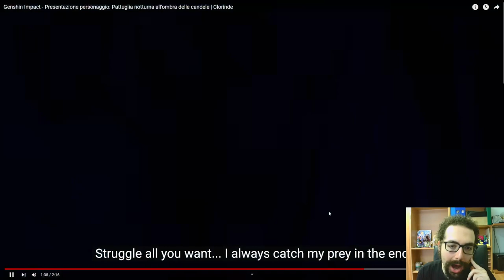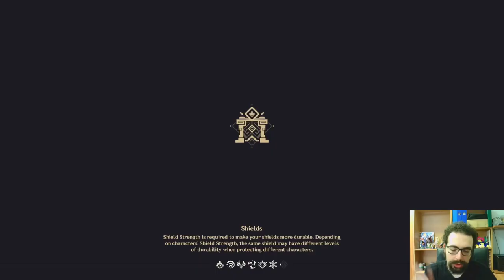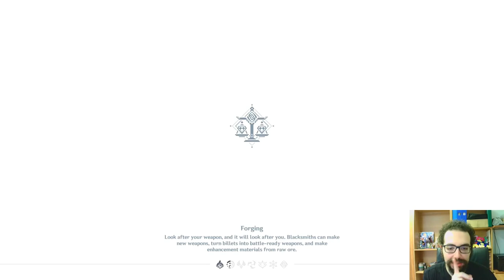Genshin Impact #5°: CLORINDE è VELOCISSIMA!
Buon Godo day a tutti voi, oggi continueremo il nostro viaggio, nel fantastico mondo di Genshin Impact! Dopo un'introduzione piena di novità incredibili, vedremo insieme il trailer finale su Clorinde, uno dei nuovi personaggi introdotti nell'ultimo aggiornamento di Genshin Impact. Subito dopo proverò Clorinde per la prima volta, adorando il suo stile di gameplay pieno di sorprese. Dopo aver provato Clorinde, ci dedicheremo alle summons per provare ad ottenerla, e dopo numerosi tentativi finalmente troveremo Clorinde! Nella parte finale del video, ci dedicheremo al primo evento di questo aggiornamento, che è riuscito nel farmi divertire parecchio. In questo gioco possiamo sia attaccare che difendere, usando i nemici che solitamente combattiamo sempre, ma in questo caso saranno i nostri compagni! Nel prossimo episodio affronteremo il nuovo Spiral Abyss, sperando non sia troppo difficile! Vi ringrazio per il supporto, che il Godo sia con voi, e ci vediamo presto!

0:00 : Introduzione & Novità
3:53 : Reaction Trailer Clorinde
6:36 : Proviamo Clorinde
9:29 : Proviamo Sethos
12:00 : Summons Clorinde
13:58 : Clorinde
15:10 : Evento Nuovo Attacco
17:11 : Evento Nuovo Difesa
19:20 : Finale & Saluti